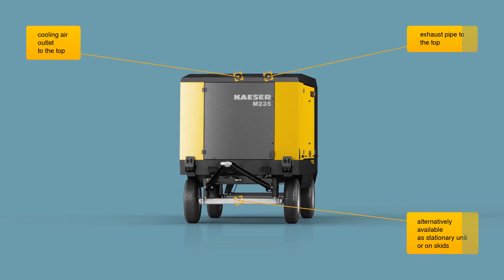KAESER MOBILAIR M235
Designed for continuous site operation under tough environmental conditions, the MOBILAIR M235 diesel powered air compressor is the ideal solution for large portable compressor applications such as those found on mine sites.